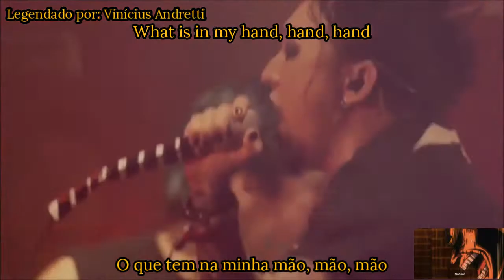SiM - SAND CASTLE feat. Akkogorilla (legendado PT-BR)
Sugestão do: Moises zaygard158

Peço perdão caso tenha traduzido algo errado.